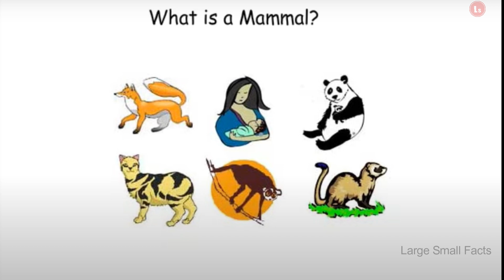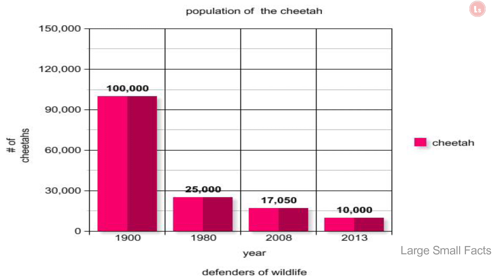Cheetah & Sloth | Large Small Facts | Telugu | Fastest and Slowest Mammal Latest Video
చిరుత గురీంచి ఇంట్రస్టింగ్ ఫాక్ట్స్
స్లోత్ గురీంచి ఇంట్రస్టింగ్ ఫాక్ట్స్

IN THIS VIDEO WE TALKED ABOUT📢:
Interesting facts about Cheetah
Amazing facts about Cheetah
Interesting facts about Sloth
Amazing facts about Sloth
Fastest mammal in the world
Slowest mammal in the world
Cheetah speed
Cheetah hunting
Sloth laziness
Funny facts about sloth
and MORE...